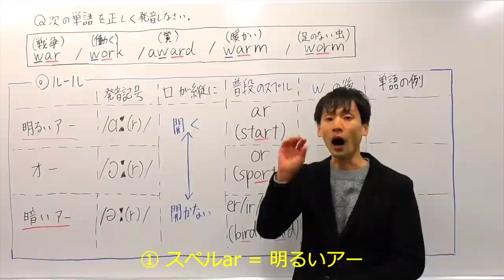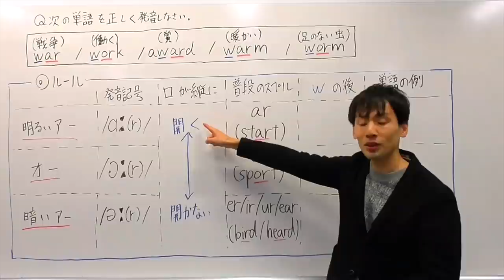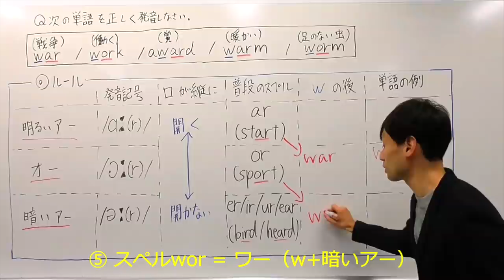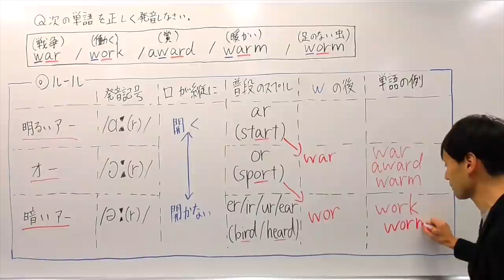発音の例外：workの正しい発音とは【家田啓示】英語講師オーディション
大学受験予備校で正社員として勤務したのち、大学院で言語の習得に関して学び、現在は私立中高一貫校の教諭として勤務。英検1級。

高評価数（低評価は考慮しません）も審査に関係するため評価は隠してあります。

１分間英文法【自他動詞の真相に迫る